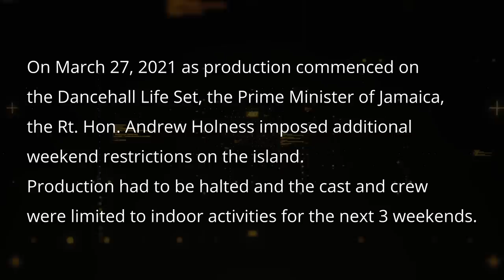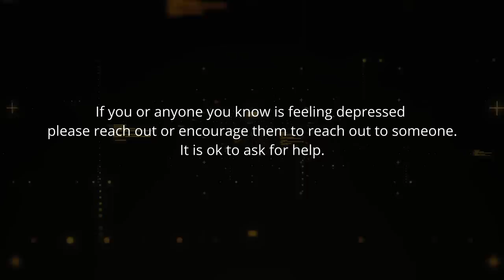BLUES AND FRIENDSHIP HUES| DANCEHALL LIFE| SEASON 1 EPISODE 2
SEASON 1 EPISODE 2 -BLUES AND FRIENDSHIP HUES Thanks to everyone who watched DANCEHALL LIFE PTR EDITION!